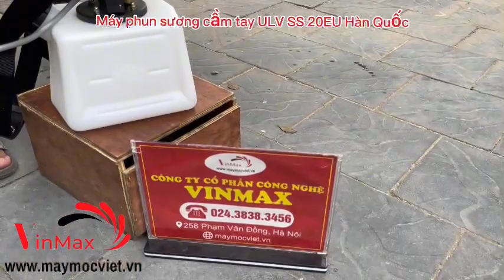Máy phun khử khuẩn xuất xứ Hàn Quốc SS 20EU . Lh 0974813007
Máy phun sương ULV SS20EU Hàn Quốc
Được thiết kế để phun xử lý côn trùng dưới dạng sương mù, hạt siêu nhỏ (ULV: Untra low volume), với đầu phun mềm dẻo hướng dòng phun xa lên đến 15m, máy sử dụng điện áp 220V công suất 1200w rất mạnh mẽ và bền bỉ.

Phù hợp cho việc phun thuốc xử lý côn trùng, phun thuốc sát trùng – diệt khuẩn, phun khử mùi trong khách sạn, nhà hàng, công sở, bệnh viện, resort.

Ứng dụng phun sát khuẩn trong trang trại nuôi gia súc, gia cầm.

Ứng dụng phun chế phẩm và thuốc trừ sâu trong nông nghiệp.

Sự hài lòng của quý khách là thành công của chúng tôi
CÔNG TY CỔ PHẦN CÔNG NGHỆ VINMAX
(CÔNG TY CỔ PHẦN OSHIMA VIỆT NAM )
VP HCM :SỐ 96 Đường 5A Bình Hưng Hòa, Bình Tân
 VP Cần Thơ 595 Tôn Đức Thắng, Khu Vực Bình Lập, Phường Thới An, Quận Ô Môn, Tp. Cần Thơ
CÓ CHỖ ĐỂ Ô TÔ RỘNG RÃI, SHOWROOM TRƯNG BÀY NHIỀU SẢN PHẨM
VINMAX miễn phí vận chuyển giao hàng, gọi video xem sản phẩm, kho hàng và công ty.
có phiếu bảo hành , phiếu xuất kho, hóa đơn đóng dấu đỏ công ty